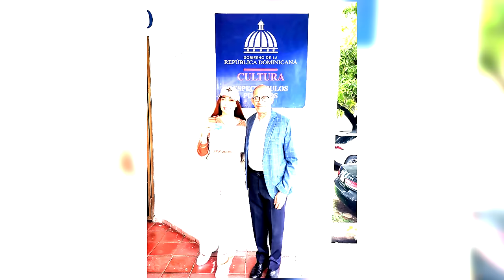Lo Último ¡Luisín Jiménez A Punto De Quebrar A Santiago Matías Alofoke Y No Con Una Demanda!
Luisín Jiménez acorrala a los defensores del tipo de comunicación soez que se excudan en la libertad de expresión para sostener su estilo.

3,500 por hora. Grabación a 1080. Entrega de material editado.

 día.

5,000 por cada video no mayor a 2 minutos.